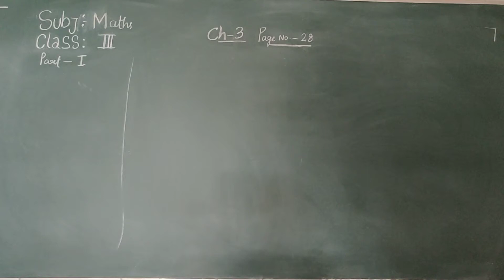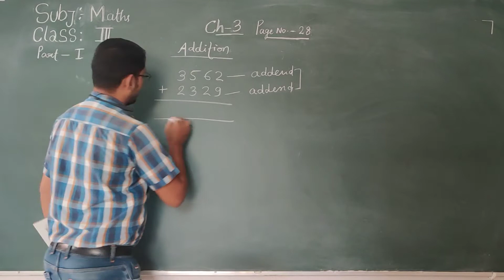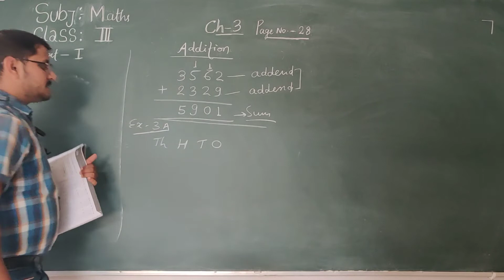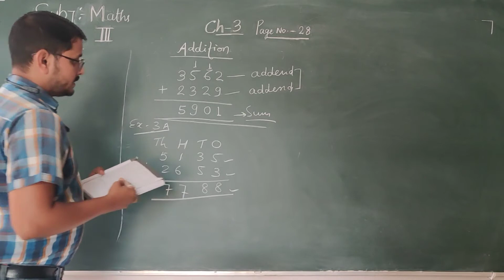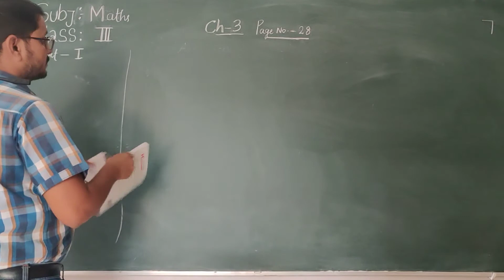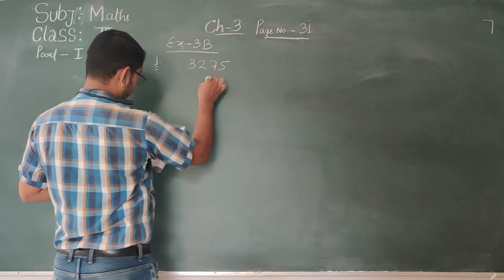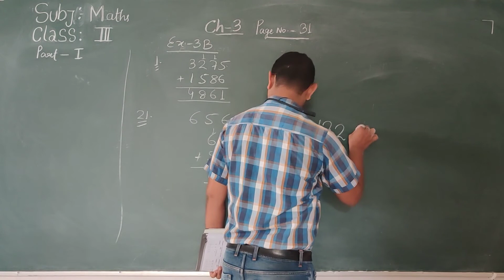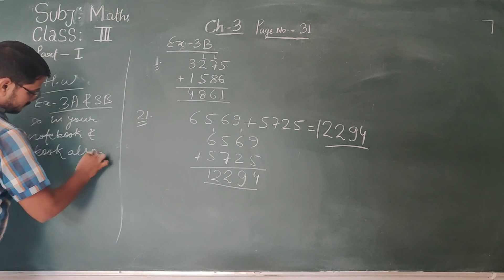Maths, Std 3, Ch 3, Part 1